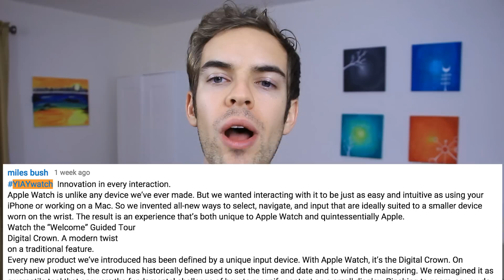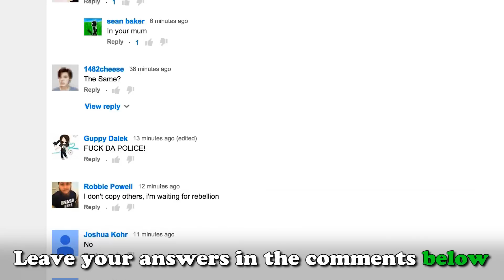SMARTWATCH FEATURES (YIAY #177)